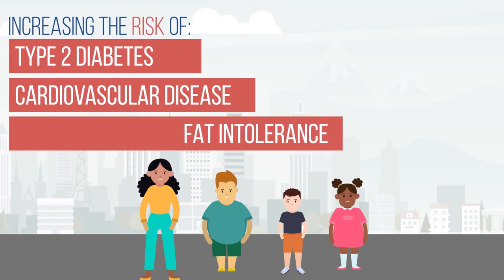Healthy Heart Remnant Cholesterol tackles Diabetes in Youth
MCVD Lab, ERASE, CardioVacc, PCOSTogether

The “Healthy Heart:  Remnant Cholesterol Tackles Diabetes in Youth” animated video expands on the idea that measures of remnant cholesterol may aid the early detection of cardiovascular disease (CVD) risk (especially in youth with unhealthy weight) and potentially curb the progression of Type-2 Diabetes.

Obesity and unhealthy weight continues to be a global health concern, particularly in younger adults and youth. Youth with obesity often have a trajectory that increases their susceptibility to develop type 2 diabetes (T2D) and cardiovascular disease (CVD) in adulthood. Novel analysis of blood cholesterol measured in the fed-state (remnant cholesterol) in both youth with or without obesity suggests that it can be used as a clinical tool to identify early signs of CVD risk. A coordinated community-based approach to develop programs that can readily measure remnant cholesterol during the day is now needed in order to identify youth and young adults that may be at risk of early CVD.

As part of our commitment to embed equity, diversity and inclusion, we have translated our video to Mandarin and Spanish and posted both of these videos as well on our YouTube channel and websites.